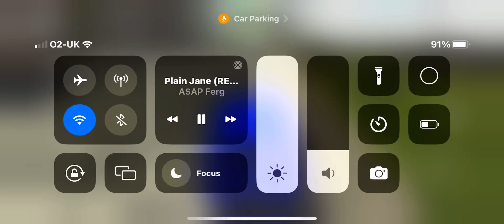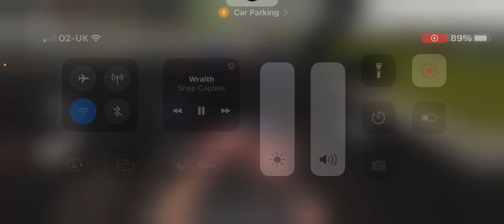Escorting NRG aitch in city from to city 2 in car parking multiplayer ￼